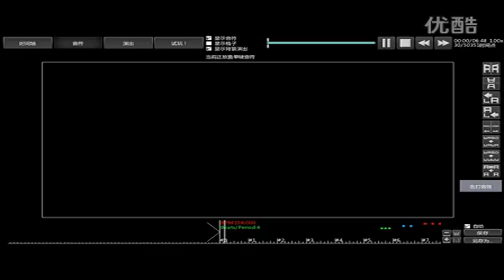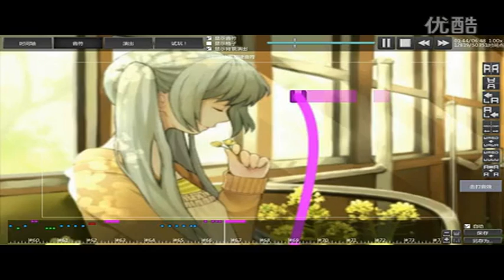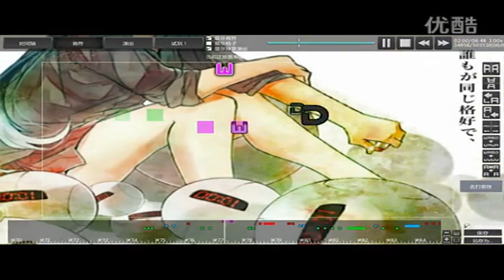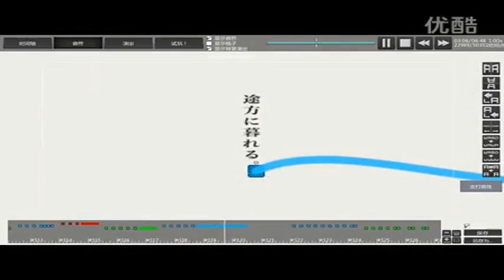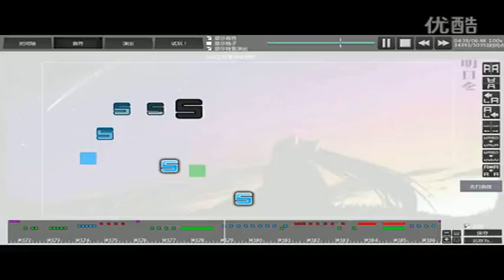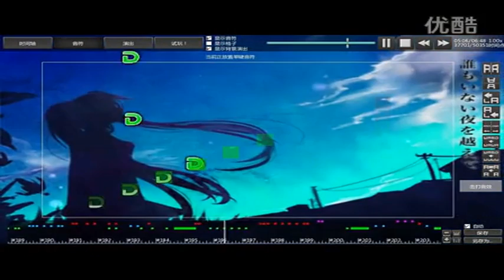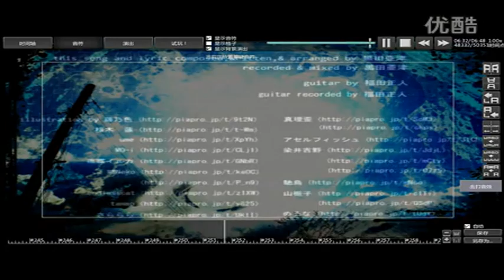Diva Online - DivaOL MAP Editor - Project Diva PC Online - Demo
For Windows Xp, w7 x32/x64